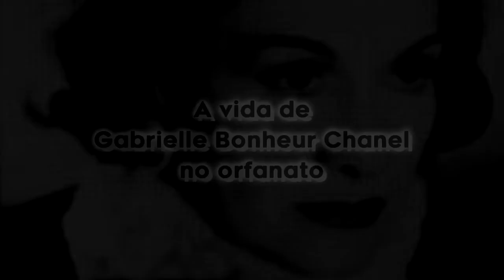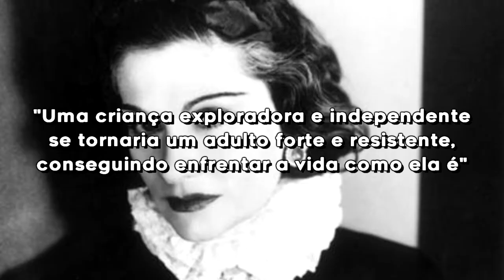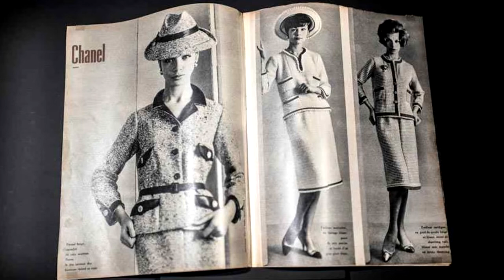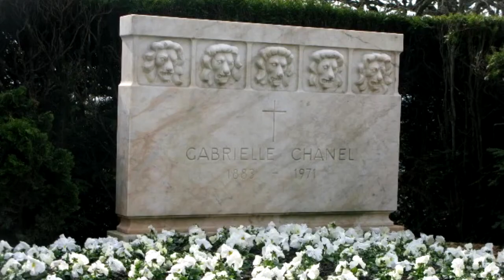A HISTÓRIA DA CHANEL - LER E EMPREENDER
No vídeo de hoje vamos te contar a história de uma das marcas mais famosas do mundo, sinônimo de luxo e riqueza.
A Chanel S.A. é uma empresa especializada em alta-costura, prêt-à-porter, bens de luxo e acessórios de moda. Em 2017, a Chanel foi avaliada em US$ 13,4 bilhões, considerada a 5ª marca mais valiosa da França.